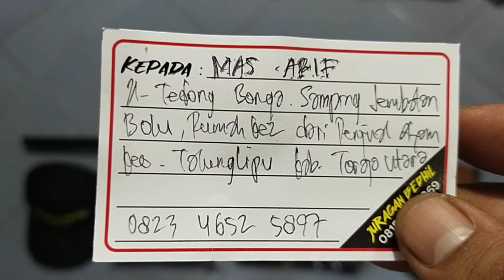Bocap FX 500cc Pesanan Mas. Arif Toraja Utara